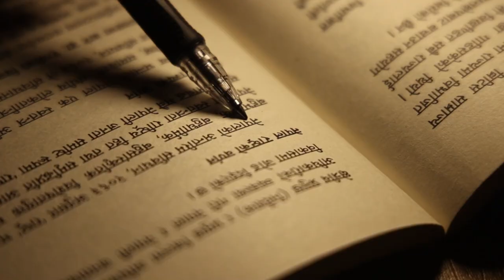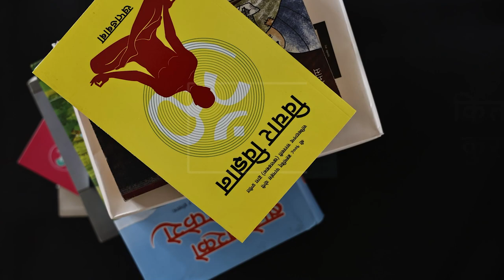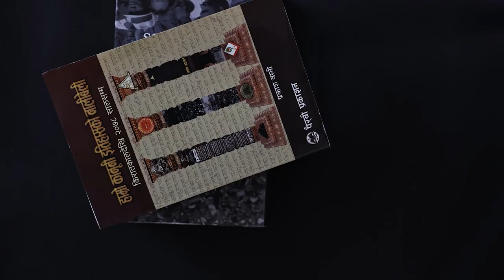किताबका कुरा: उमाकान्त पौड्यालसँग | Kitab Ka Kura with Umakanta Paudyal | Episode 55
गृहस्थ जीवन कठिन लागेर बुद्धले घर छाडेका थिए:  उमाकान्त पौड्याल, लेखक

अन्तर्वार्ता : सागर बुढाथोकी
क्यामरा : गोपेन राई
अडिओ : सोमित अधिकारी
सम्पादन : परिश्चित शाही